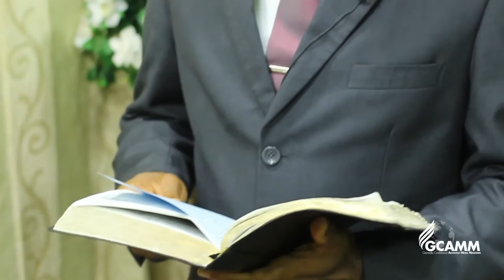Pastor's Corner - Episode 5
Sermon By - Dr. Mario Phillip